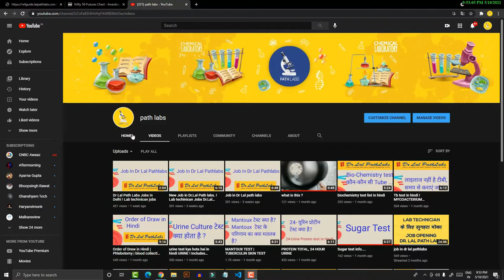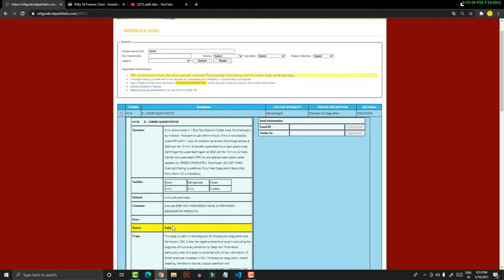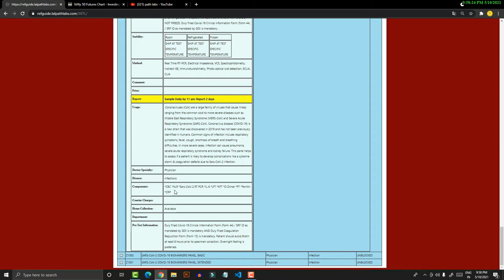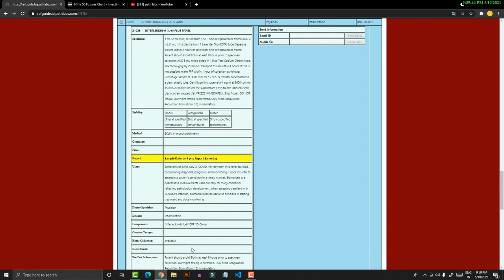D Dimer test full information in Hindi